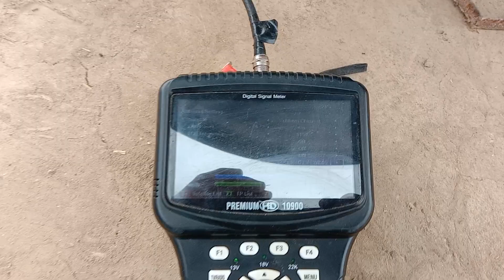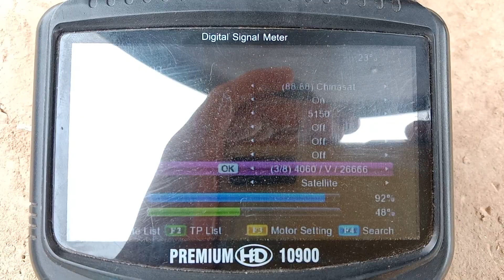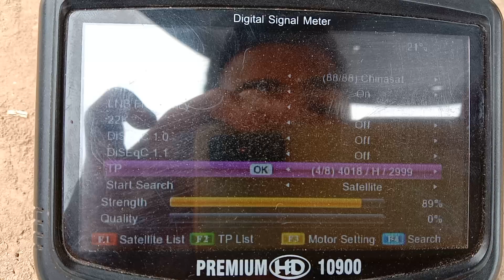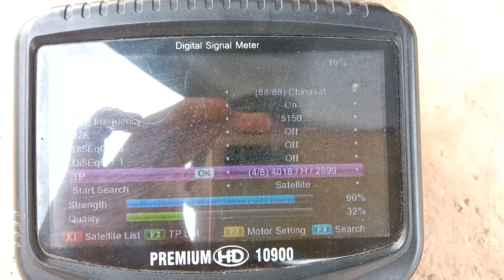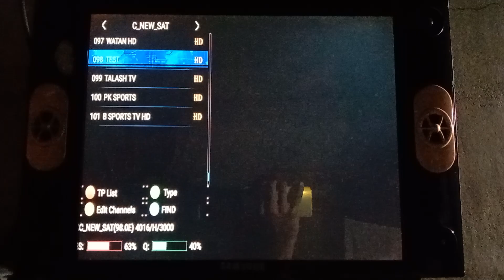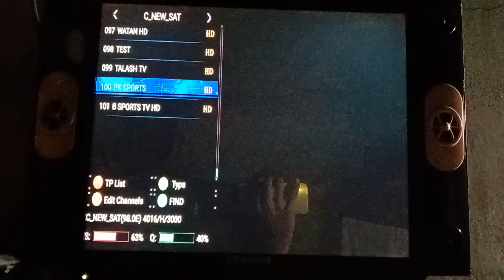Asiasat7 105e sa Chinasat 98e 4 feet dish satellite || 2022.